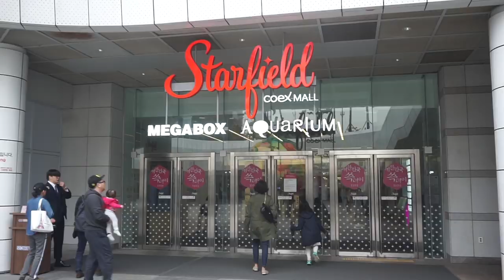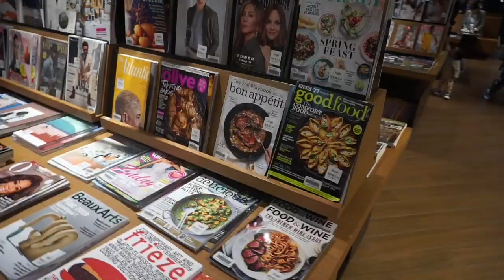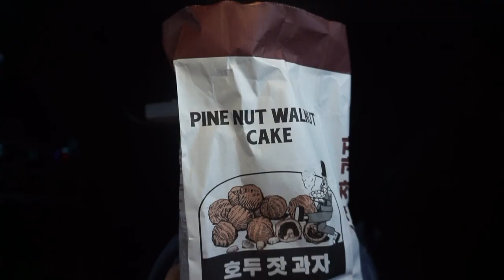¿QUÉ COMÍ EN COREA? Comida Coreana callejera y restaurantes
¡Hola mis bonitos!💕
¡Soy Hanna! Bienvenidos a un nuevo video.

La verdad estuve poco ocupada por varias cositas, pero ya volví, ¡aquí estoy!
Ya sé que es bastante tiempo después 😔, pero igual les traigo este video, para mostrarles lo que comí en mi último viaje a Corea del sur.

En serio me dio mucha hambre todo el rato que estaba editando. 😂

Espero que les guste este video y que todos ustedes se encuentren súper bien. 🥰 ❤️